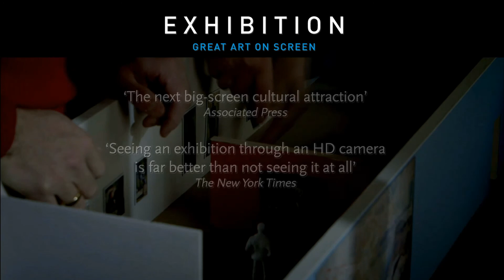"Exhibition: Great Art On Screen," Munch 150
Watch a preview of Munch 150, the amazing exhibition of work by Edvard Munch. OCCA presents this exhibition as a cinematic event live in HD through By Experience, with the support the Jeanette Hofer Fund. This year, all of Norway celebrates the 150th anniversary of the birth of Edvard Munch, one of the towering figures of modern art. This is already being hailed a "once-in-a-lifetime show". Global interest is huge. Many know Munch as the man who painted The Scream, but his complete works are remarkable and secure his place as one of the greatest artists to have ever lived. Munch 150 will be co-hosted by the National Museum, Oslo and the Munch Museum, Oslo. The event film provides an in-depth biography of the Munch. Norwegian and international guests will also offer their expert
insight and knowledge to host Tim Marlow. Munch 150: A superb show and fantastic event film.